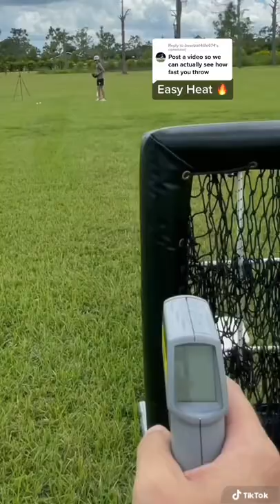13yr Old Baseball Player Throwing 104 Heat in Florida | The Bullpen Training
Get FREE 2 Day Expedited Shipping with Code " JAXFREE " on the Head Banger Sports Website here

The Bullpen Training has Teamed up With HeadBanger Sports and SSK Baseball to get you the Best Baseball Product Deals, Reviews, and Content on YouTube.

Thank you so much for your support! Hope you enjoy the channel!